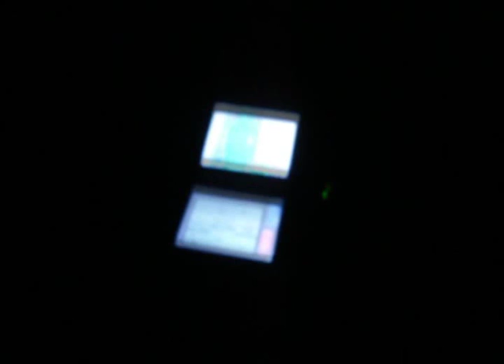Shiny Bronzor (7 of 13)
This is my Bronzor Chain which took place from November 29th (Started) to December 1st (Broke).